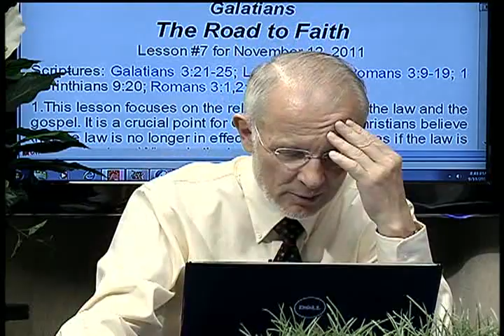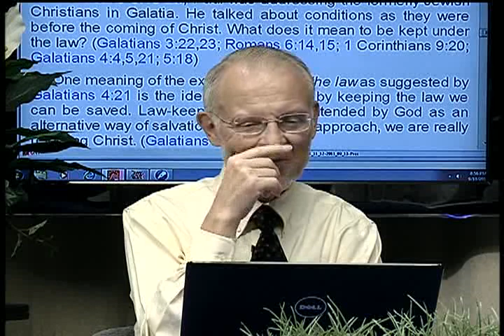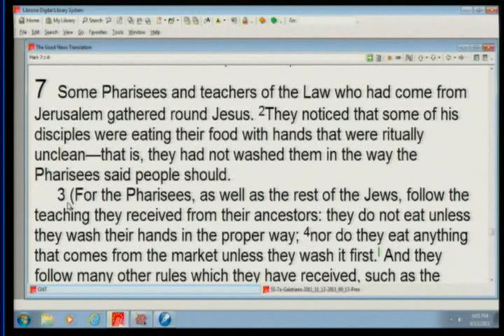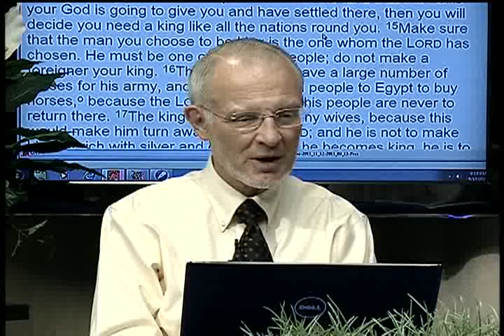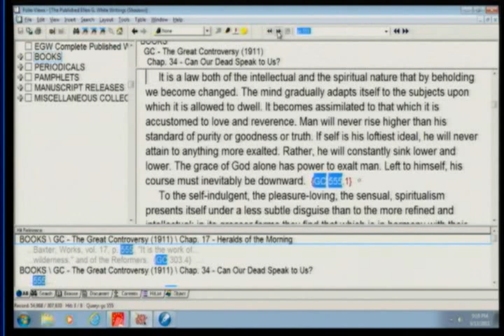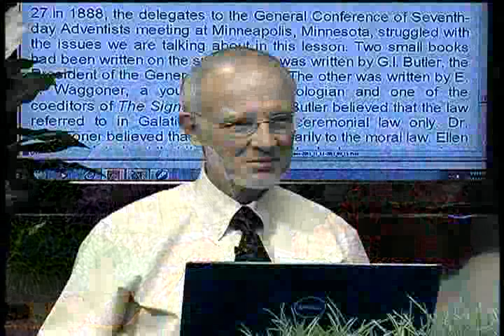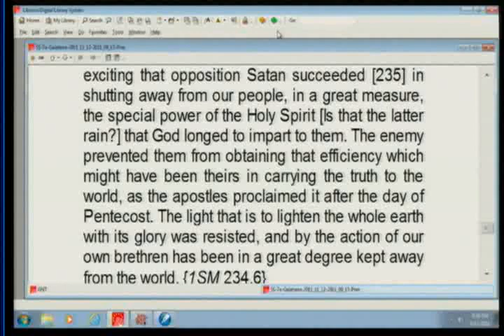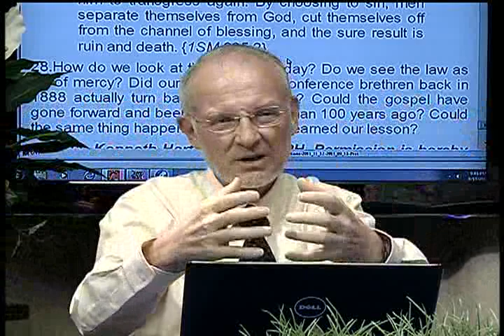7. The Road to Faith (November 12, 2011)